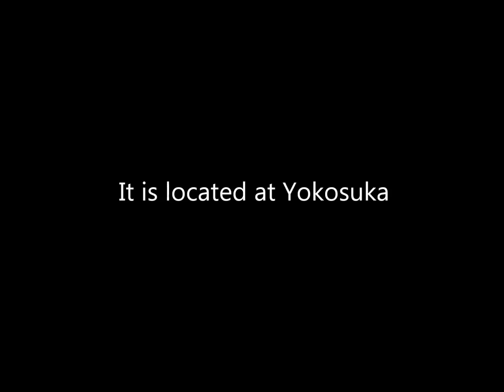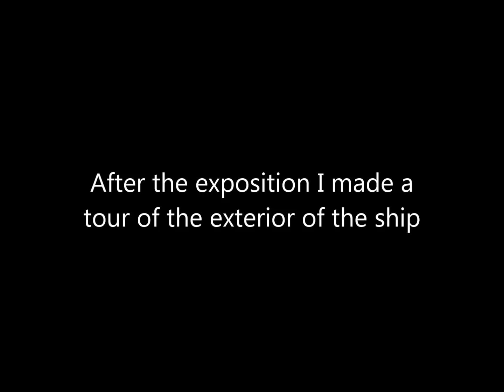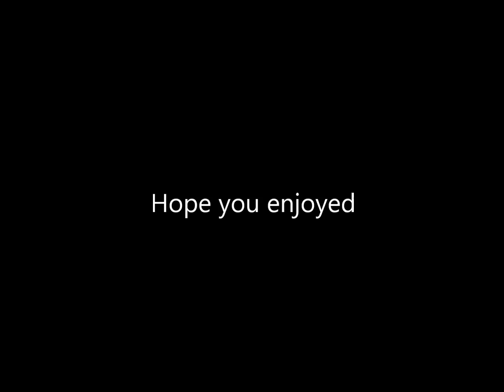Visiting battleship Mikasa (slideshow)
This is a photo montage of my visit to the Mikasa at Yokosuka.
It is the only existing pre-dreadnaught battleship in the world and when it was active, it played an important role in the Russo-Japanese war at the beginning of the 20th century.